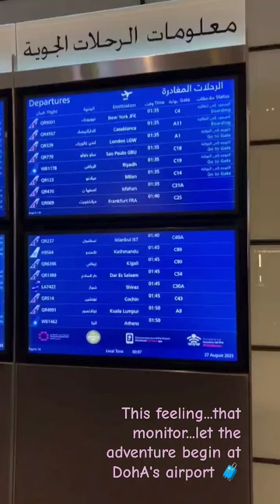📍 Doha's airport, a real luxury airport.